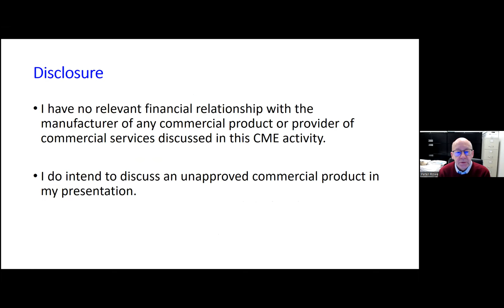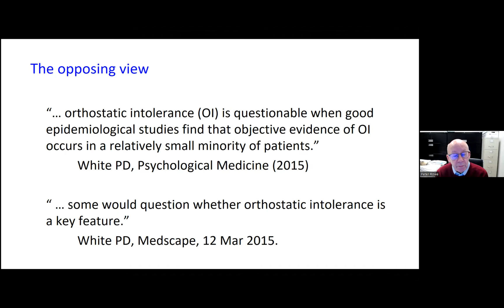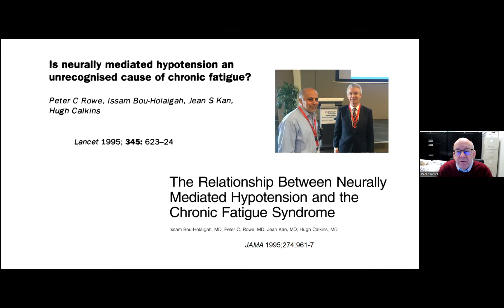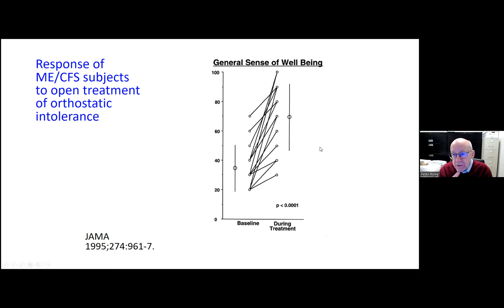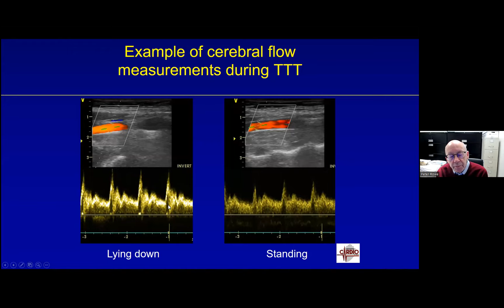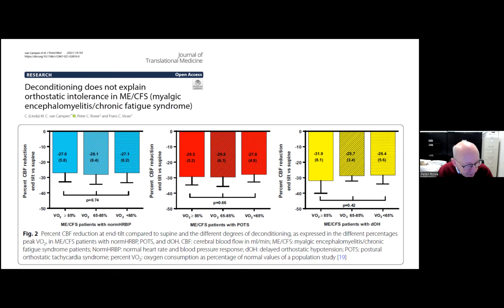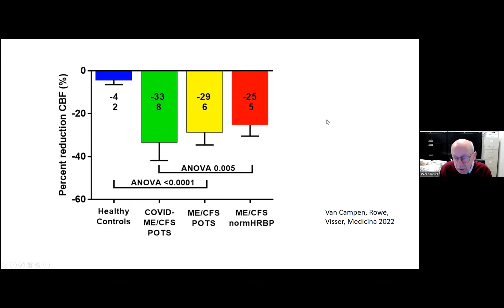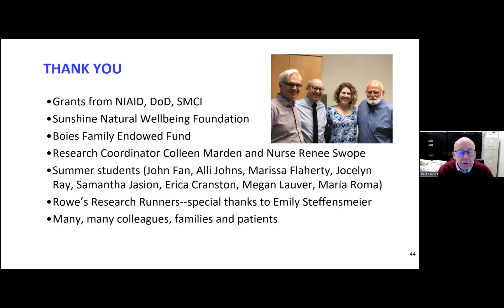Dysautonomia in ME/CFS and Long COVID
RME (The Swedish ME-Association) holds a yearly conference, inviting among others, scientist from all over the world to talk about their recent finding.

In this video Professor Peter Rowe,
Johns Hopkins University School of Medicine, Baltimore,
talks about dysautonomia in ME/CFS and Long COVID.